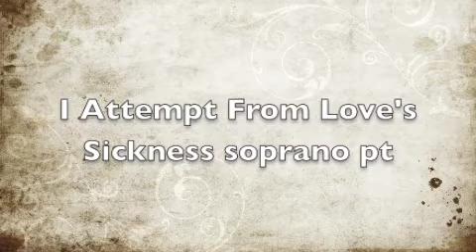I Attempt From Love's Sickness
soprano